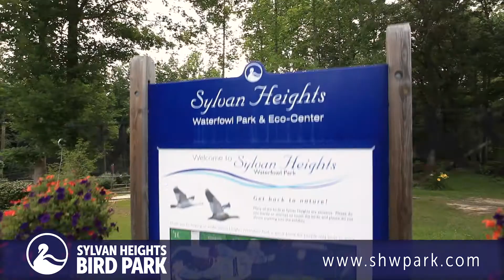Endangered Species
What does "endangered" mean?  Learn about some of the endangered species that live at Sylvan Heights, and why it's important that they remain protected in the wild.